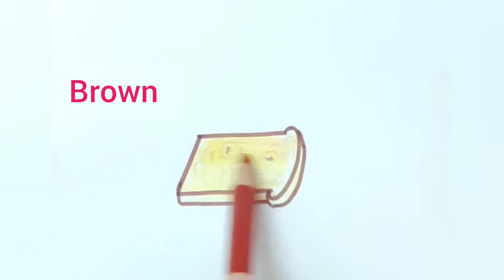Bread drawing easy# Multigrain bread slice drawing for EVS # breakfast food drawing,ब्रेड का चित्र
Multigrain Bread drawing easy# bread slice drawing for EVS # breakfast food drawing